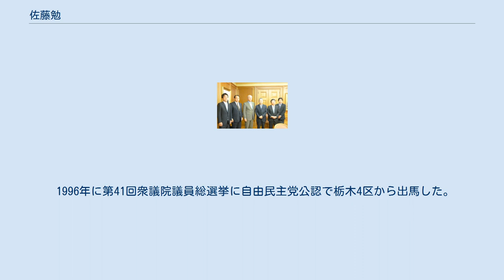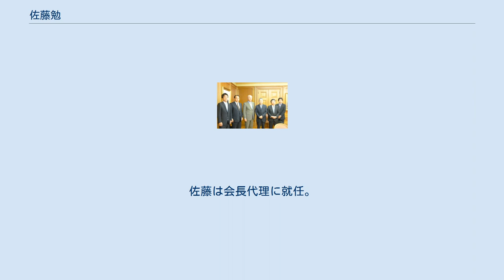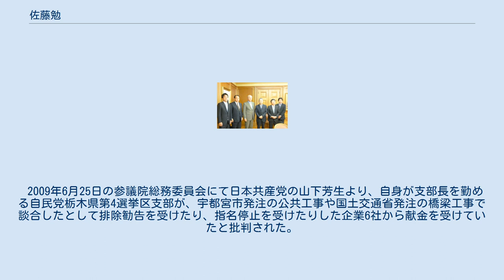佐藤勉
2013年、アテネにて(右から3人目) 佐藤 勉（さとう つとむ、1952年6月20日 - ）は、日本の政治家。
自由民主党所属の衆議院議員（8期）、自由民主党総務会長（第58代）。
 総務大臣（第11代）・内閣府特命担当大臣（地方分権改革）、国家公安委員会委員長（第78代）・内閣府特命担当大臣（沖縄及び北方対策・防災）、総務副大臣（第1次安倍改造内閣・福田康夫内閣）、自由民主党国会対策委員長（第55代）、衆議院総務委員長、衆議院議院運営委員長、衆議院国家基本政策委員長、栃木県議会議員（3期）等を歴任。
栃木県議会議員の佐藤良は長男。
 1952年、栃木県下都賀郡壬生町生まれ。
栃木県立壬生高等学校を経て、日本大学工学部土木工学科卒業。
 1975年に日大を卒業し、間組に入社する。
 1989年に36歳で栃木県議会議員に当選。
 1996年に第41回衆議院議員総選挙に自由民主党公認で栃木4区から出馬した。
新進党の山岡賢次らを破り、初当選した。
党内派閥は宮澤派に所属するが、2000年の加藤の乱で加藤紘一と行動を共にして後は、小派閥に転落した旧加藤 - 小里 - 谷垣派に身を置き、谷垣派の解散に伴い古賀派に所属した。
 2006年、衆議院総務委員長に就任。
2007年、安倍改造内閣で総務副大臣に就任し、福田康夫内閣でも再任された。
 2008年、麻生内閣で国家公安委員会委員長、内閣府特命担当大臣（沖縄及び北方対策、防災）に任命され、初入閣。
翌2009年6月、日本郵政のかんぽの宿売却問題をめぐり鳩山邦夫総務大臣が辞任したため、総務大臣、内閣府特命担当大臣（地方分権改革）を兼務する。
7月の閣僚の補充人事により国家公安委員会委員長及び内閣府特命担当大臣（沖縄及び北方対策、防災）に林幹雄が就任したため佐藤は退任し、9月まで総務大臣を務めた。
 同年8月の第45回衆議院議員総選挙では、栃木4区で民主党の山岡賢次に敗北。
重複立候補していた比例北関東ブロックで復活し、5選。
 2012年10月、所属していた古賀派を退会し、自由民主党総裁を退任後間もない谷垣禎一を中心に逢沢一郎、中谷元らが旗揚げした勉強会「有隣会」に参加。
同年12月の第46回衆議院議員総選挙では、栃木4区で日本未来の党に移籍した山岡らを破り、6選。
 2013年10月11日、体調不良のため辞任した鴨下一郎の後任として自由民主党国会対策委員長に就任した。
 2014年12月の第47回衆議院議員総選挙では、栃木4区で7選。
 自民党国会対策委員長や衆院議運委員長など議員生活の8割で議会運営に携わった。
2015年の安全保障関連法の成立を主導。
「自分が持つ国対技術の全てを注いだ」と振り返る。
 2016年9月、衆議院議院運営委員長に就任。
 2017年5月12日、麻生派、山東派との合流へ向け有隣会を離脱。
そして有隣会離脱者を中心とする「天元会」を設立し会長に就任。
その後7月3日、合流により新派閥志公会が発足。
佐藤は会長代理に就任。
10月22日の第48回衆議院議員総選挙では、栃木4区で8選。
 2020年9月16日、自民党総務会長に就任。
 2004年の東京地検特捜部が摘発した日歯連闇献金事件の捜査過程において、2001年11月に日本歯科医師連盟から自民党を経由して、当時、厚生労働大臣政務官を務めていた佐藤に500万円が迂回献金として政治資金収支報告書に記載されずに渡っていた可能性が指摘された。
民主党が佐藤を政治資金規正法違反容疑で告発し、特捜部は佐藤を収賄容疑で立件することも検討したが、2004年12月、嫌疑不十分で不起訴処分とした。
その後、東京第1検察審査会による「不起訴不当」議決を受けて捜査を行ったが、2005年12月に再度不起訴処分とした。
 佐藤は2008年の国家公安委員会委員長就任時、献金は既に返金していると述べた。
 2009年6月25日の参議院総務委員会にて日本共産党の山下芳生より、自身が支部長を勤める自民党栃木県第4選挙区支部が、宇都宮市発注の公共工事や国土交通省発注の橋梁工事で談合したとして排除勧告を受けたり、指名停止を受けたりした企業6社から献金を受けていたと批判された。